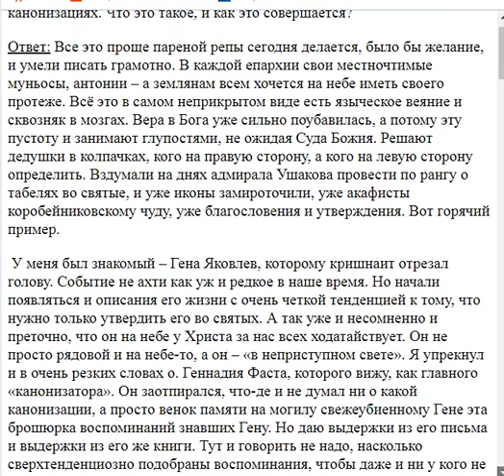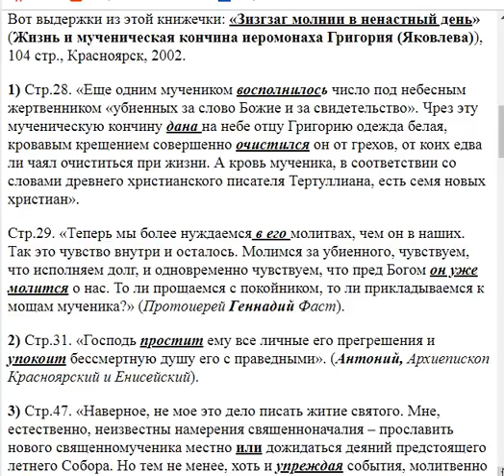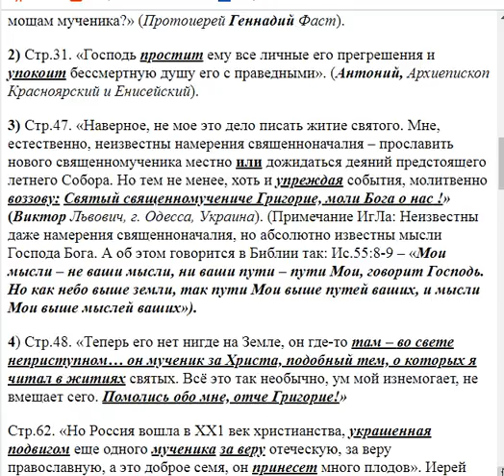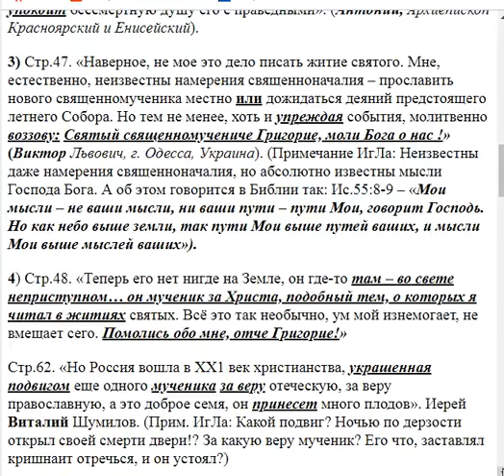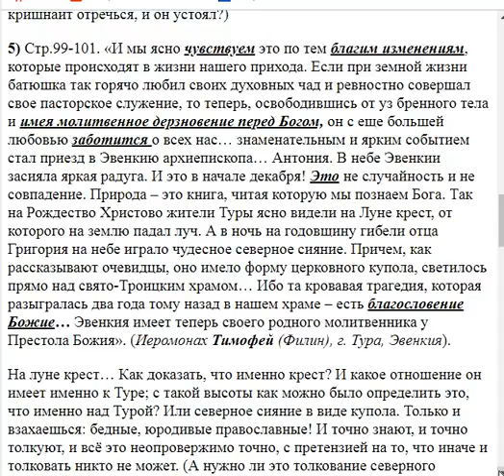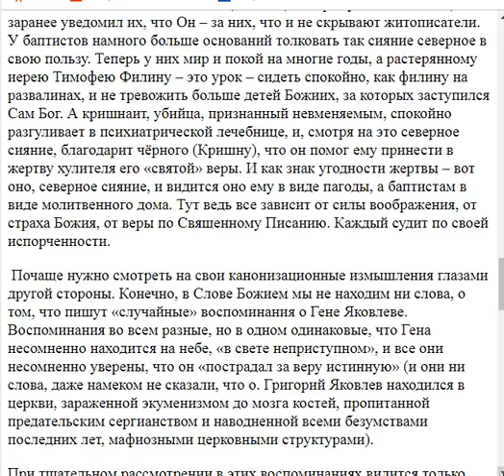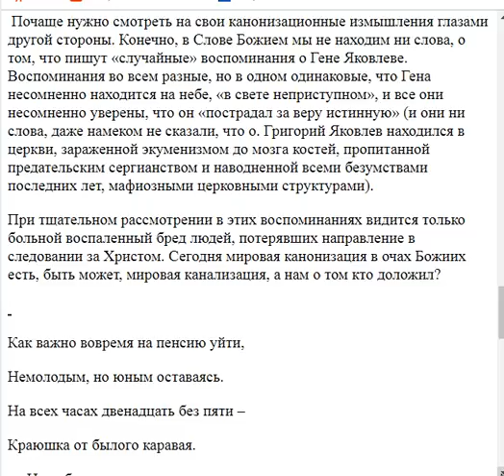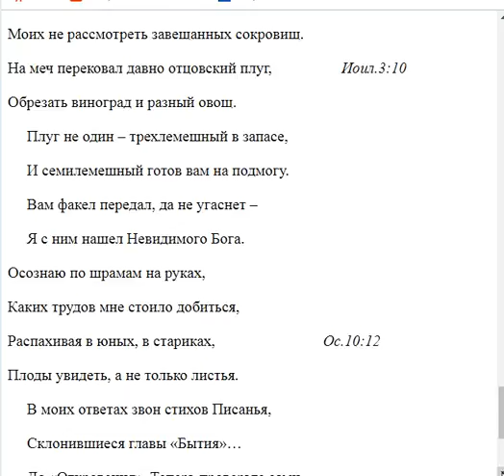1019. канонизация - что такое и как совершается?